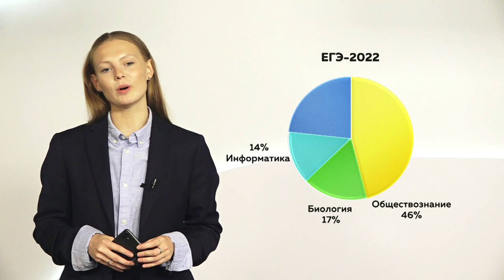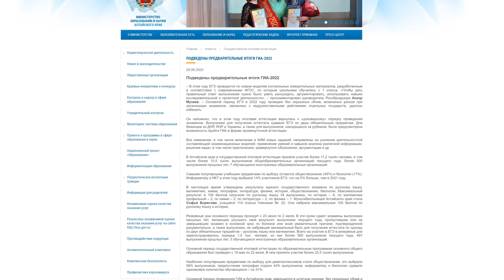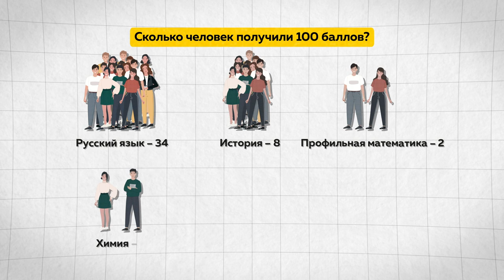1,5 тысячи человек будут пересдавать ЕГЭ в Алтайском крае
Итоги ЕГЭ подведены. Школьники получили результаты и готовы поступать в вуз. В этом году ЕГЭ сдавало свыше десяти тысяч человек. Полтысячи – это выпускники прошлых лет, еще семь человек из Казахстана. Что интересно, лишь четверо нарушили правила ЕГЭ и были удалены с экзамена за использование телефона или шпаргалок. Правда, пересдавать ЕГЭ будут полторы тысячи человек... Чаще ли на пересдачу идут дети из села? – такой вопрос мы задали специалистам Министерства образования.